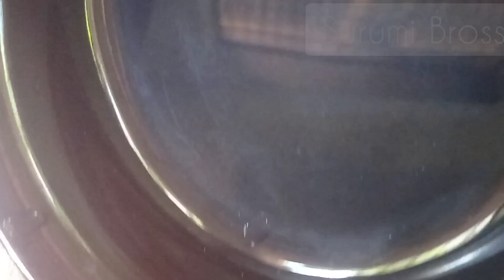No Jalatin No China Grass Only 4 Incrediants 3 Layer Pudding | Surumi Bross